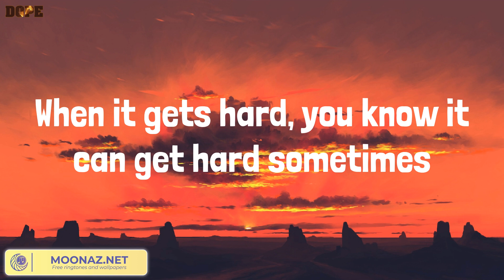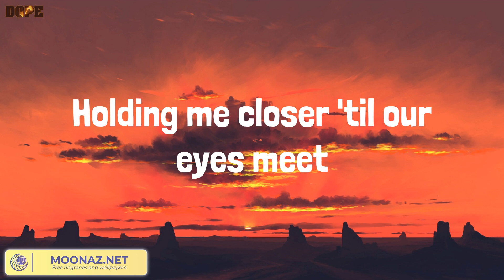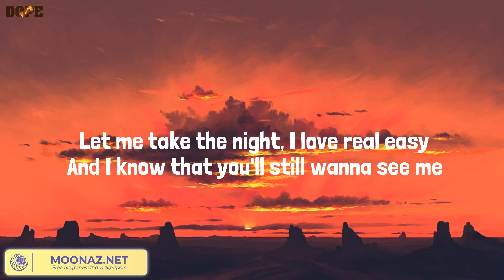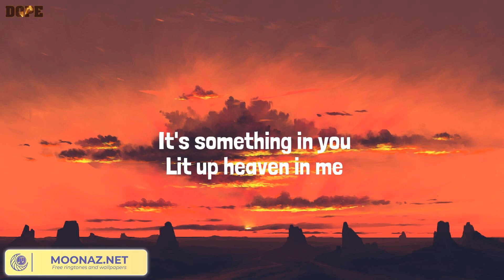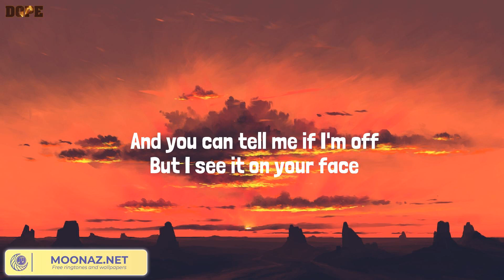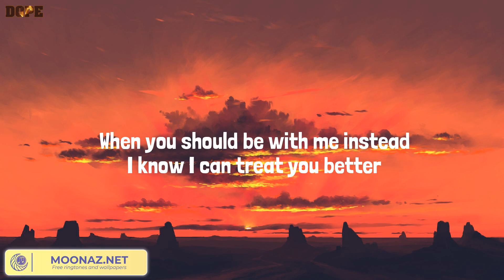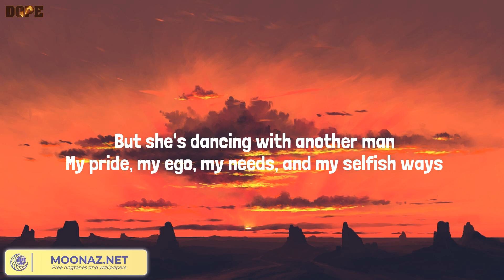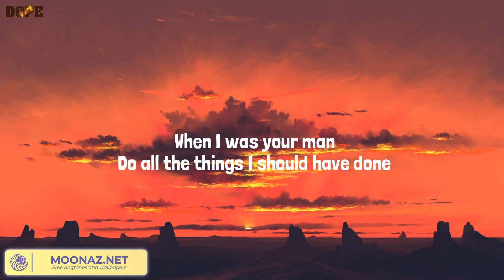Photograph, One Kiss - Ed Sheeran, Calvin Harris, Dua Lipa, Shawn Mendes, Bruno Mars (Lyrics Mix)